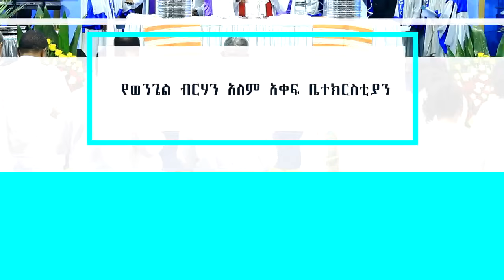በልባችሁ ሥፍራ አዘጋጁልኝ ፓስተር ዳንኤል መኰንን #2024/2016 Gospel Light Church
Gospel Light Church,